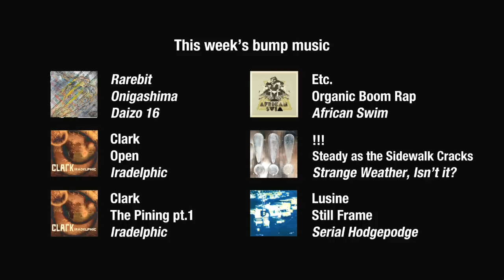[adult swim] Bump Music April 1 2012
Artist: !!! (Chk Chk Chk)
Album: Strange Weather, Isn't It?
Song: Steady as the Sidewalk Cracks